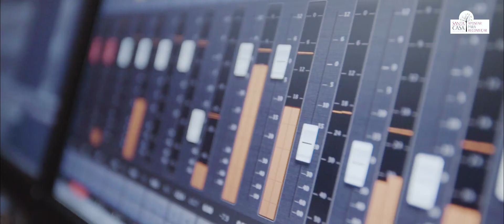Santa Casa aposta em "RECOMEÇAR"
A Santa Casa da Misericórdia de Lisboa (SCML) tem a decorrer uma campanha solidária em prol das vítimas dos incêndios do passado verão - a "RECOMEÇAR". Até ao dia 24 de dezembro, o valor apostado nos Jogos Santa Casa reverte para esta causa.